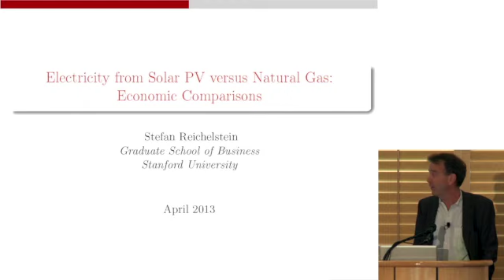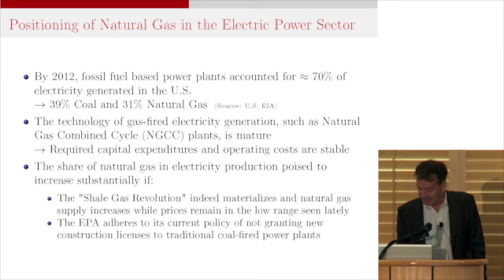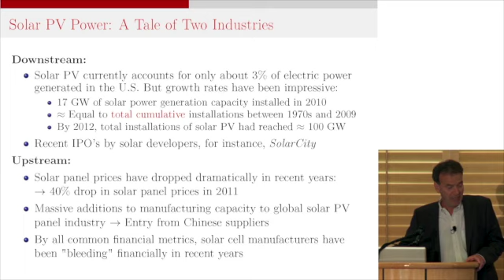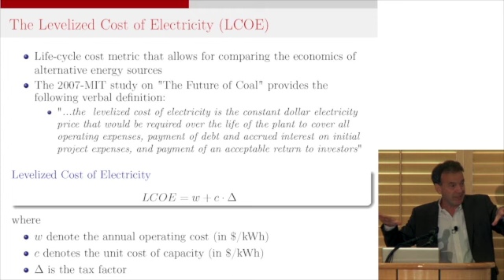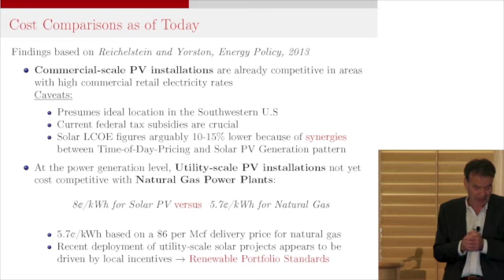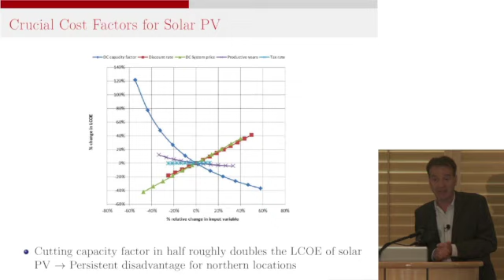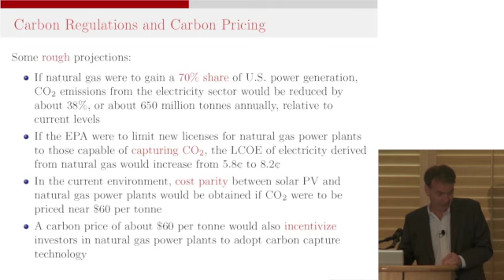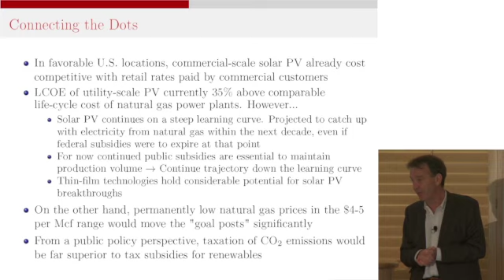Stefan Reichelstein | Energy and environment nexus | Connecting the Dots 2013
"Energy and environment nexus"
Stefan Reichelstein, Stanford Graduate School of Business
Connecting the Dots - April 19, 2013